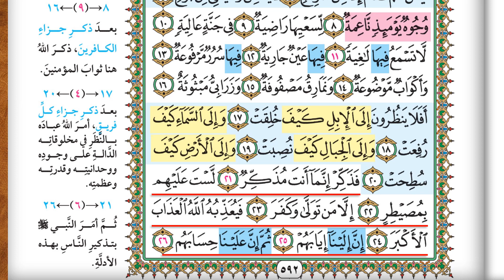سورة الغاشية || احفظها بسهولة مع القارئ ياسر سلامة (مصحف الحفظ الميسر) Al Ghashiyah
مقاطع السورة :
المقطع 1: 00:00
المقطع 2: 01:07
المقطع 3: 02:22
المقطع 4: 03:04
موقع (مصحف الحفظ الميسر) :